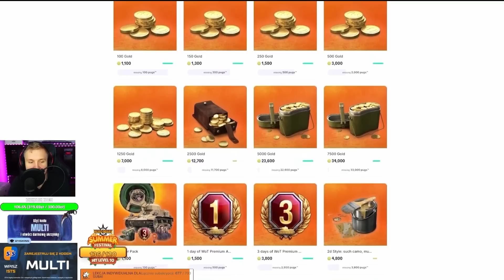MULTI KOMENTUJE - FINAŁ SERWERA USA - WoT7